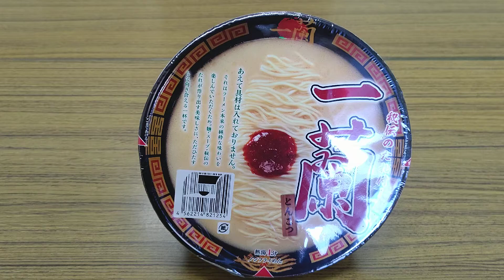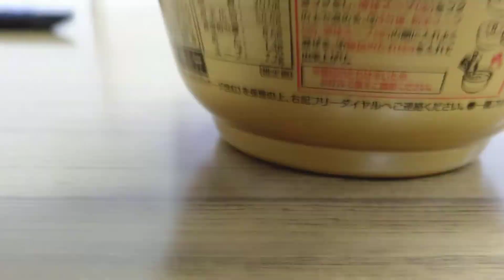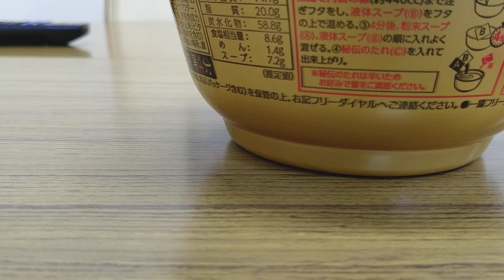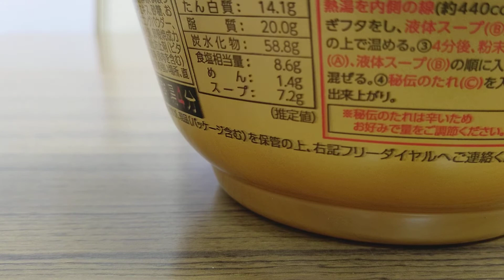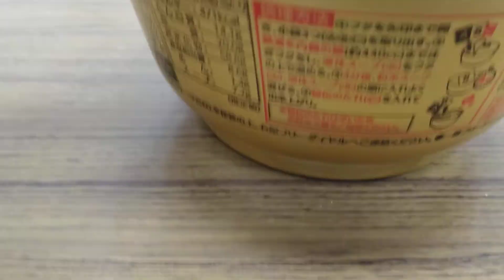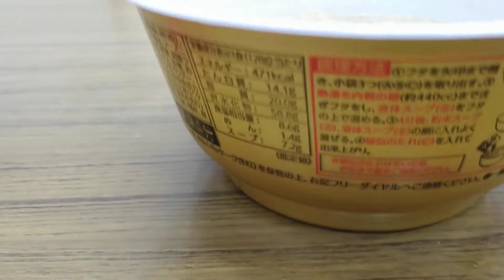新商品｢一蘭ﾗｰﾒﾝ｣即席麺をいただきました.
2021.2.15.,世界にﾁｪｰﾝ展開している｢一蘭｣がはじめて即席麺を販売.
お湯を入れて4分が目安.
硬め好みなら早めに,柔らか好みなら時間を少し長くする等はお好み次第.
辛いﾀﾚも調整可能.
お店でいただく味をほぼ忠実に再現出来てます.
税込で1杯約500円だが,1度ご賞味下さい.